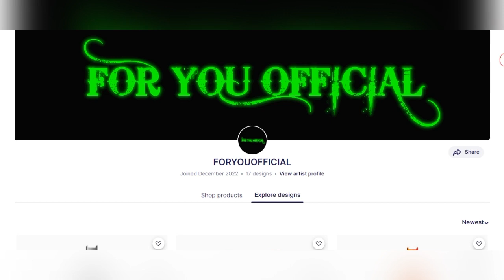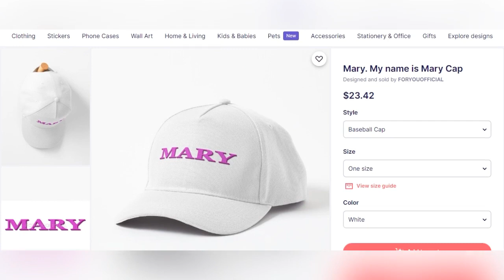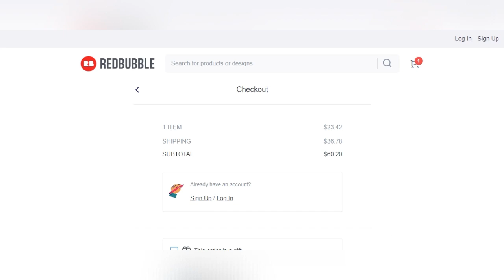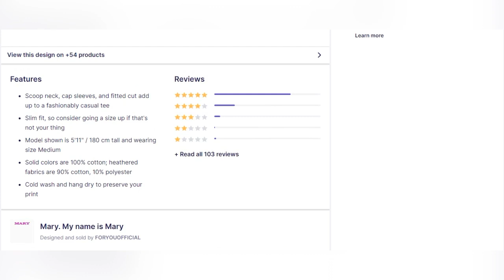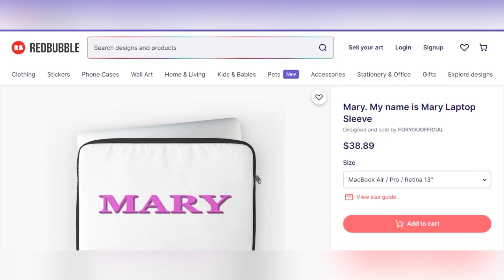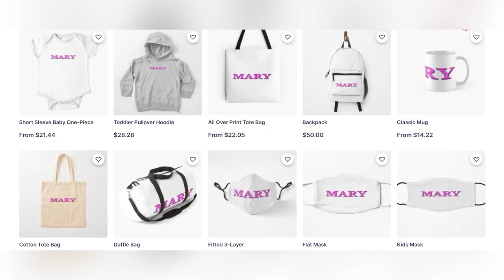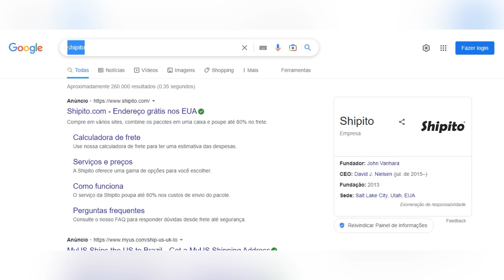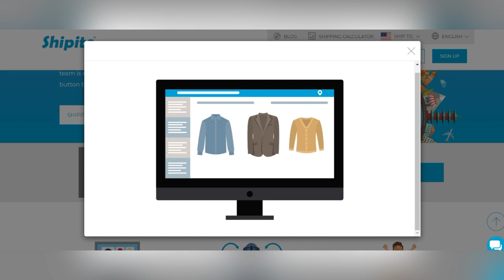Mary. My name is Mary. @foryouofficial. Redbubble review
Learn how to shop on the Redbubble website.